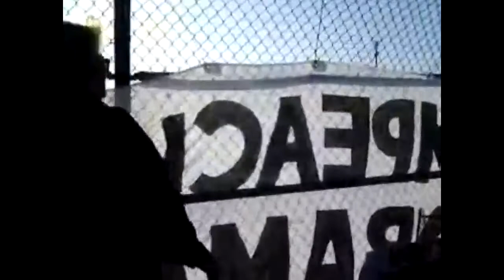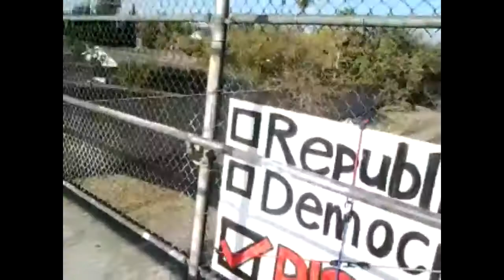Overpasses for Obama's Impeachment Sac CA 11-10-13